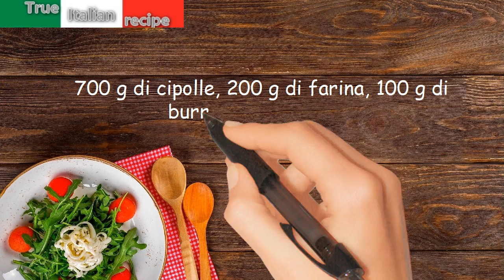Zuppa di cipolle